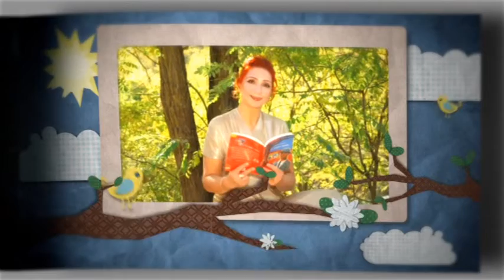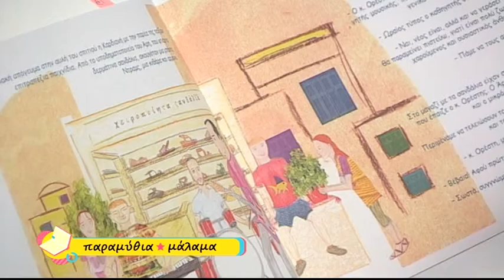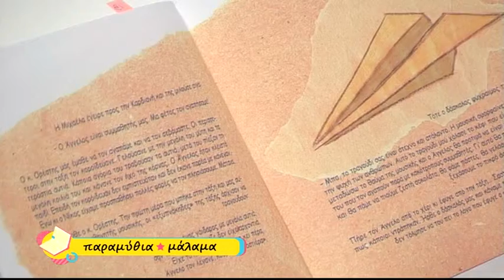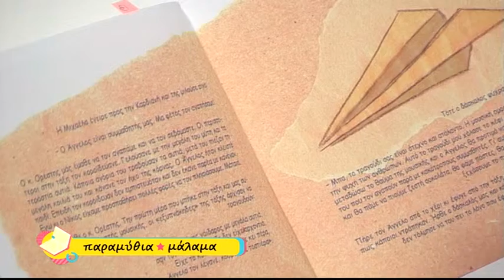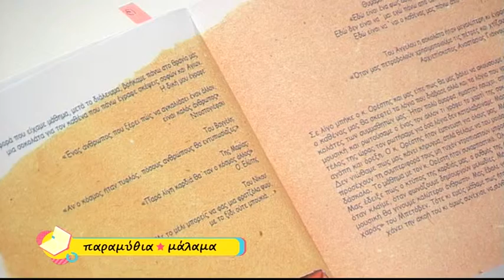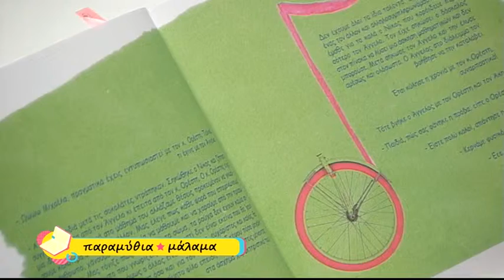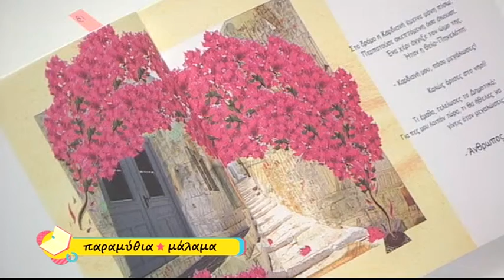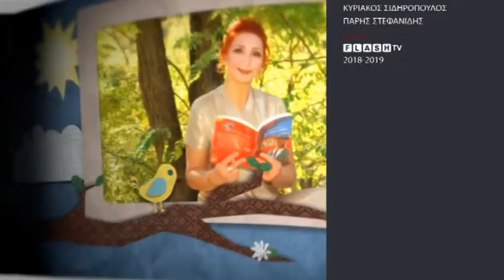ΠΑΡΑΜΥΘΙΑ ΜΑΛΑΜΑ 02 03 2019